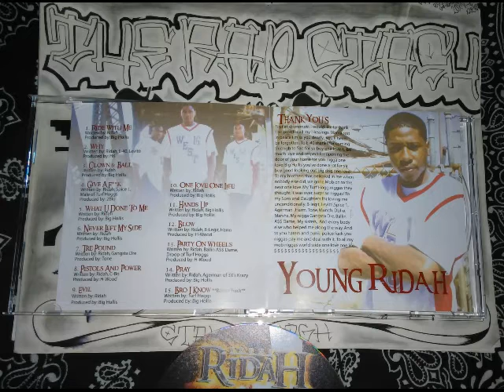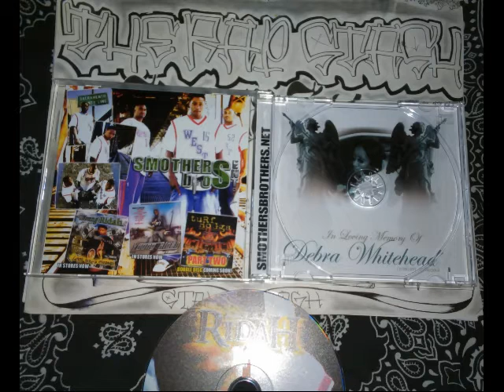Blow By Young Ridah Ft B-Legit & Harm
Smothers Bros Ent. Presents
One Love One Life By Young Ridah
916 Sacramento California Rap Album (2005)